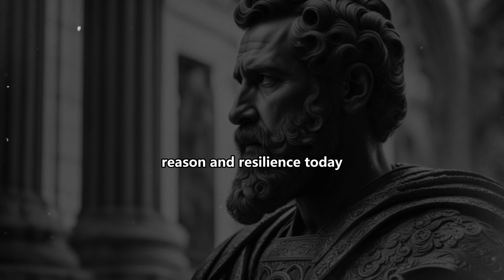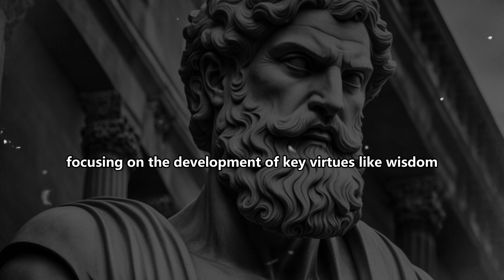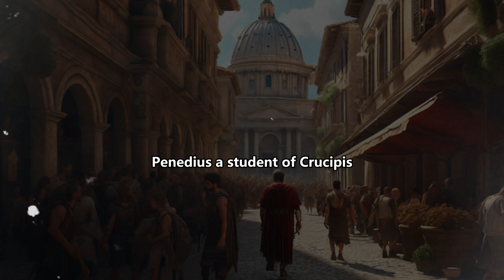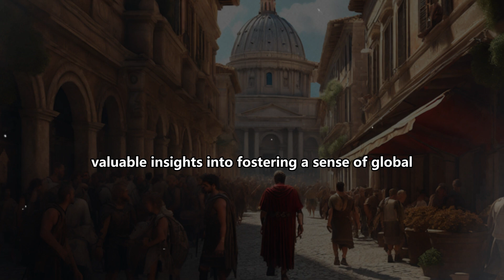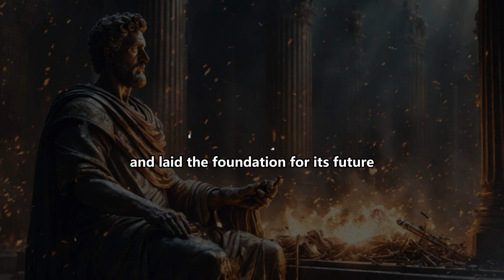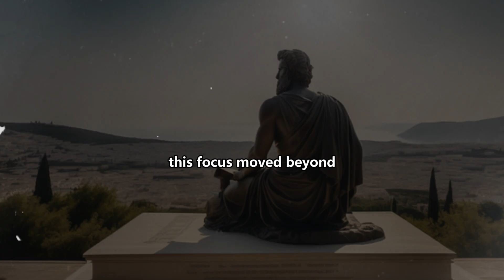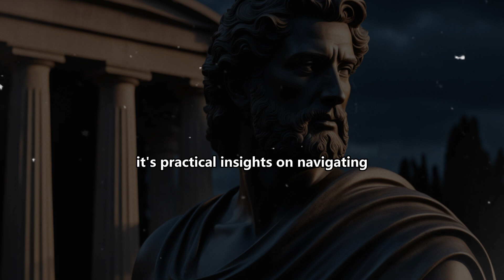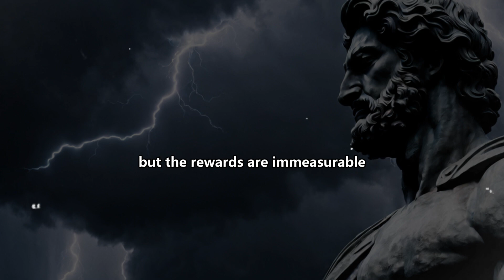The Rise of Stoicism | Reveling the Untold History of Stoicism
The Rise of Stoicism: Reveling the  Untold History of Stoicism and The ENTIRE History and Philosophy of Stoicism Explained

There are lots of Stoic kings, many philosophers, and many thinkers who contributed to Stoicism. In This video, We are Covering Each and Every Part of stoicism, From its rise to Flourishe

🎯 Key Moments

00:00 – INTRO
01:40 – Stoicism: A Journey Towards Inner Peace and Harmony
03:22 – Embarking on the Stoic Journey: A Look at its Periods
05:56 – Early Stoa (3rd century BC)
08:39 –  The Seeds of Wisdom: Influence of Cynicism and Other Philosophies on Early Stoicism
13:40 – Middle Stoa.
19:04 – The World As Our Home: Cosmopolitanism in the Middle Stoa
20:07 – Bringing Philosophy to Life: The Practical Stoicism of the Middle Stoa
25:40 – Middle Stoic Luminaries: Cicero and Cato the Younger
26:22 – Late Stoa:- Roman Stoics: Embracing Wisdom in the Face of Empire
31:26 –  Stoicism's Profound Impact on Roman Society and Politics
33:33 - Cultivating Inner Excellence: The Emphasis on Personal Development and Moral Character in the Late Stoa
 39:21 - The Enduring Wisdom of Marcus Aurelius: "Meditations" and Stoic Insights                                                       40:40 - The Enduring Legacy of Stoicism: From Ancient Roots to Modern Relevance                                                                             46:10 - Summary of Key Points.

Let's embark together on this enlightening exploration of the rise and enduring legacy of Stoicism!

👇 Check out more Stoicism videos from Marcus Aurelius, Epictetus, Seneca and others 👇

10 Stoic Lessons to Keep CALM ( OWN POWER) | Stoicism